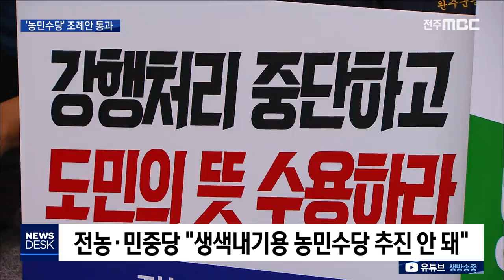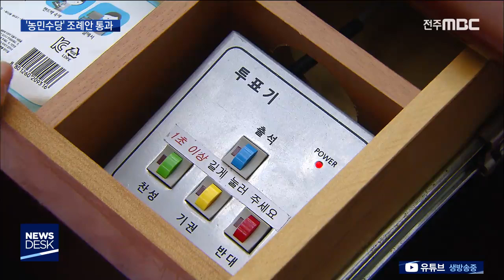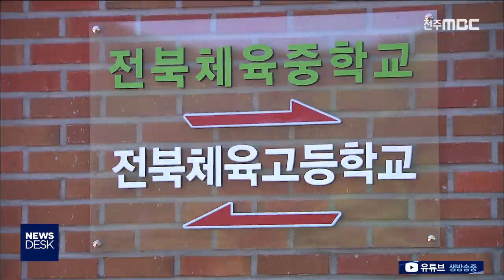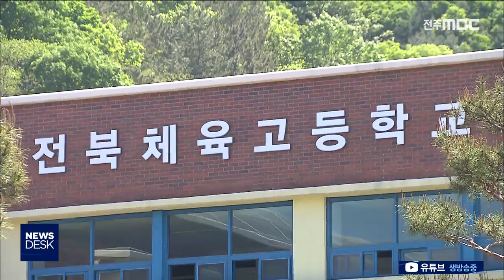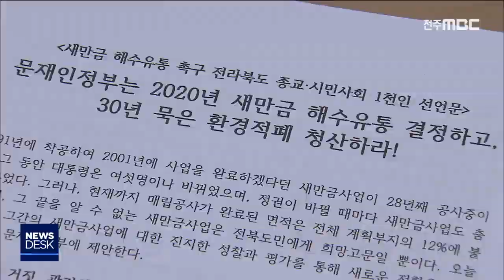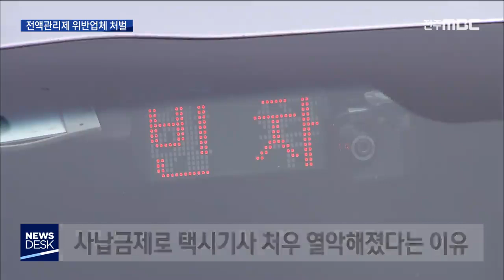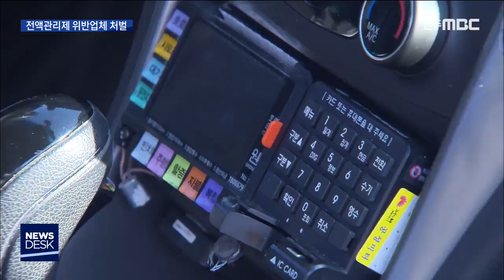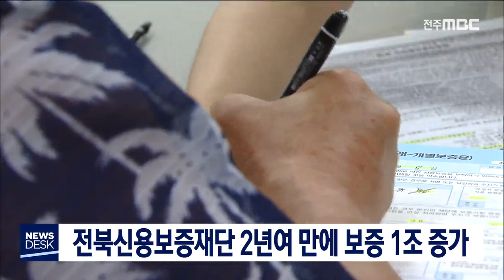[뉴스데스크] 전주MBC 2019년 09월 26일